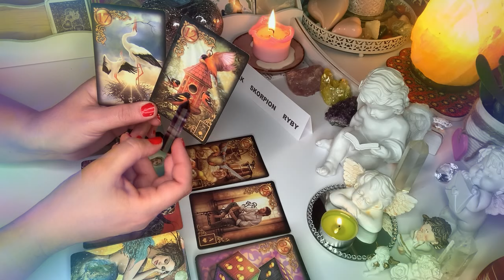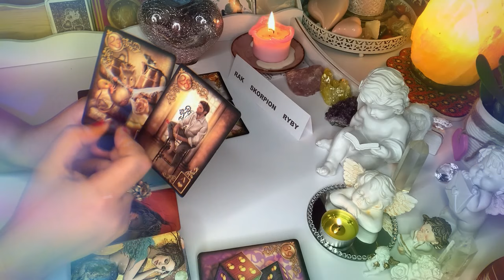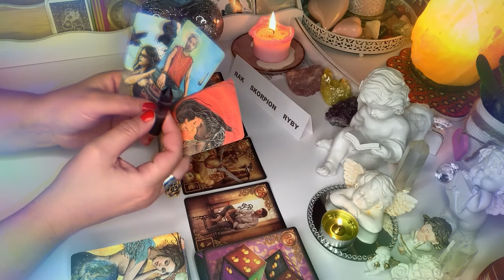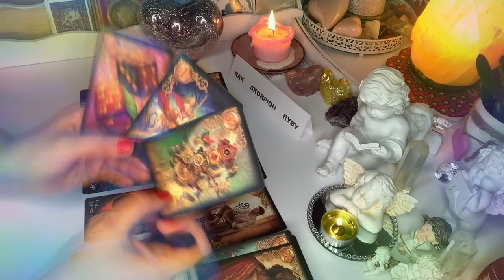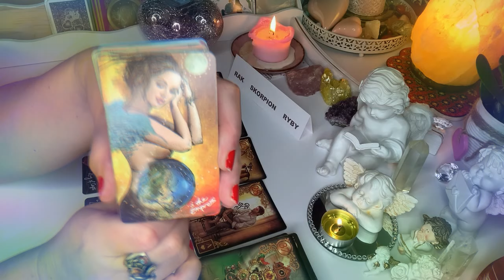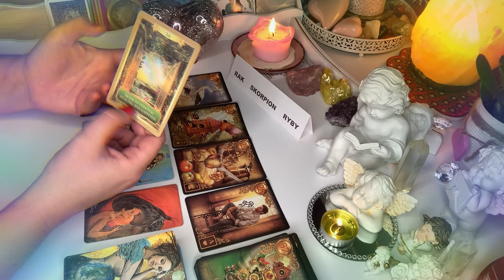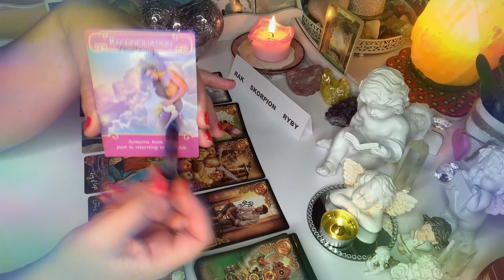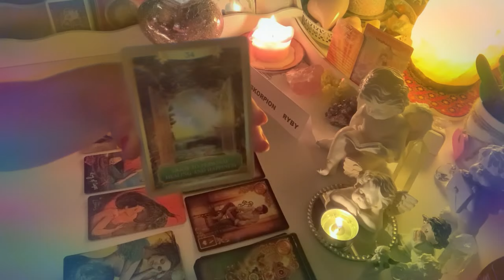Horoskop♋️RAK SKORPION RYBY♓️ 1–31#lipiec 2021♏️ 4#Karty#Lenormand+4#Karty#Tarota